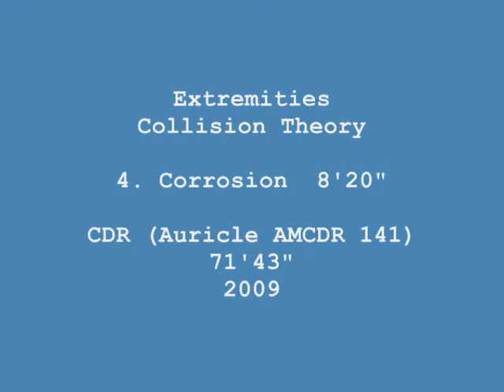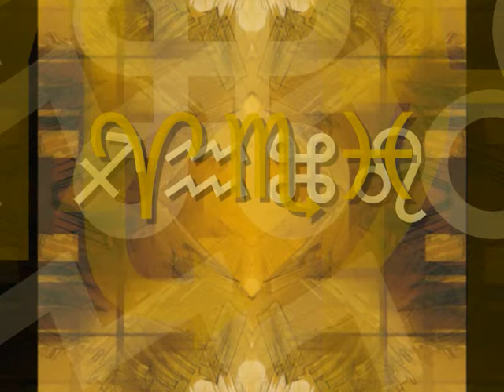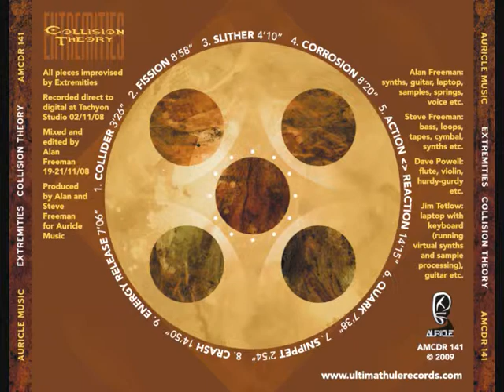Extremities - Corrosion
Another Extremities session that comprised of just three big improvisations, but this time we seemed to move in phases, 11 different phases in fact, of those phases I discarded two and ended up with the nine on this disc.
Alan: synths, guitar, laptop, samples, springs, voice, etc.
Steve: bass, loops, tapes, cymbal, synths, etc.
Dave: flute, violin, hurdy gurdy, etc.
Jim: keyboard, laptop, guitar, etc